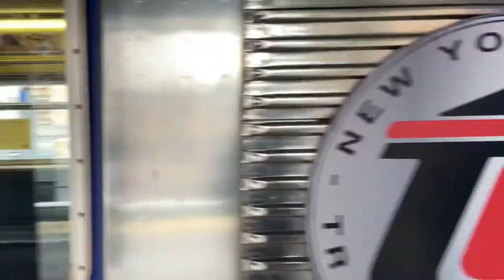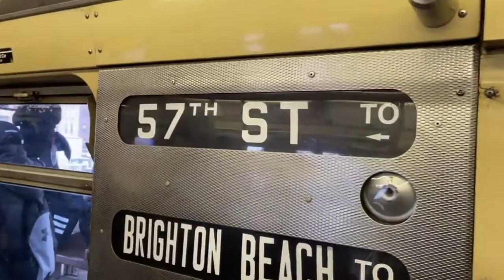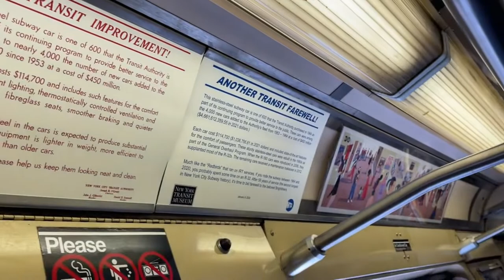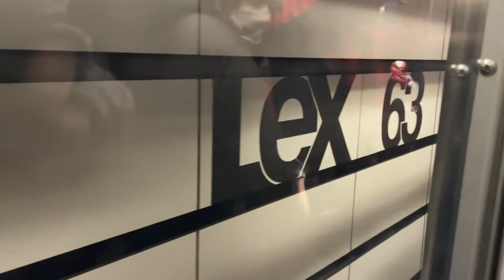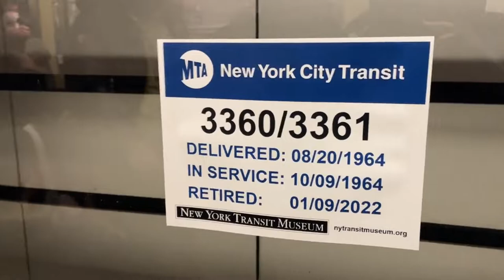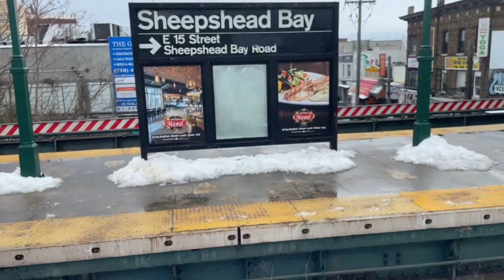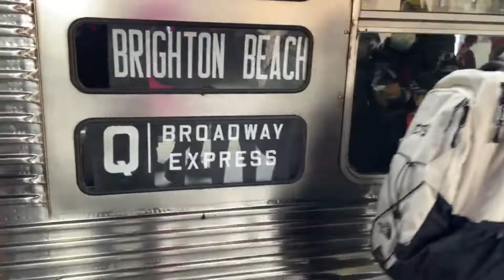ᴴᴰ⁶⁰ R32 Retirement Run: First Roundtrip Onboard ride - Brighton Beach to 96 St & Back!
Had to reuplaod because I uploaded the wrong video file and plus, it's almost a 2-hour video so no point in premiering with us viewers watching a premiere for 2 hours.

On-Board R32 Retirement Run (Q) Train from Brighton Beach to 96 Street-2 Avenue via Brighton Express, Manhattan Bridge, Broadway Express, & Second Avenue Subway inside car #3360. This was during the 10 AM trip out of Brighton Beach & the 11 AM trip out of 96 Street.

After nearly 58 years of passenger service, we bid farewell to the longest-lasting Subway cars ever in the system, the last subway car with the RFW window, and the last subway car to retire without a door chime which I think most of us are going to miss! Thanks to those who attended whether it was staying for at least 1-2 runs, filming the train arriving/leaving the station, or just being there the entire day from beginning to end!  Farewell R32s (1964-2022).

Timestamps:
0:00 - R32 Arrives at Brighton Beach
1:26 - Boarding the Train
--Towards 96 Street--
1:57 - Departing Brighton Beach
4:09 - Sheepshead Bay
7:13 - Kings Highway
11:10 - Newkirk Plaza
13:56 - Church Avenue
17:29 - Prospect Park
21:38 - 7 Avenue
24:07 - Atlantic Avenue - Barclays Center
27:05 - DeKalb Avenue
35:28 - Canal Street
39:38 - 14 Street - Union Square
42:17 - 34 Street - Herald Square
44:05 - Times Square - 42 Street
47:07 - 57 Street - 7 Avenue
50:36 - Lexington Avenue - 63 Street
53:08 - 72 Street
55:11 - 86 Street
57:37 - 96 Street
--Towards Brighton Beach--
58:53 - Departing 96 Street
1:00:15 - 86 Street
1:02:33 - 72 Street
1:04:47 - Lexington Avenue - 63 Street
1:08:23 - 57 Street - 7 Avenue
1:11:00 - Times Square - 42 Street
1:12:52 - 34 Street - Herald Square
1:15:21 - 14 Street - Union Square
1:19:32 - Canal Street
1:27:31 - DeKalb Avenue
1:31:28 - Atlantic Avenue - Barclays Center
1:33:56 - 7 Avenue
1:37:38 - Prospect Park
1:40:12 - Church Avenue
1:42:48 - Newkirk Plaza
1:46:51 - Kings Highway
1:50:07 - Sheepshead Bay
1:53:58 - Brighton Beach
--Outro/Ending--
1:54:11 - Outro

💥 NEW VIDEOS 💥
TUESDAY & THURSDAY (4:00 PM EDT)
SATURDAY & SUNDAY (11:00 AM EDT)
This only applies if I have any videos left to edit/upload.